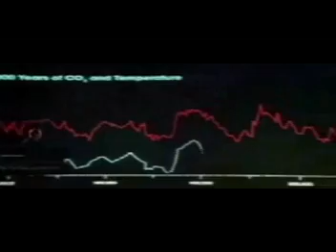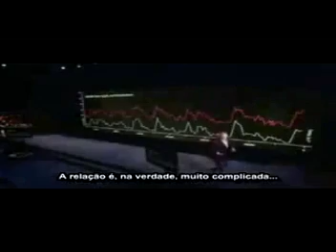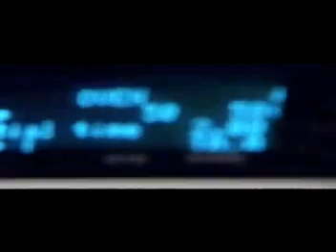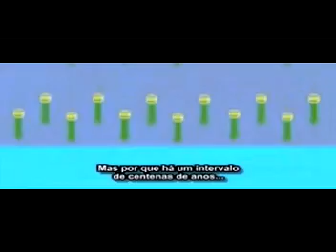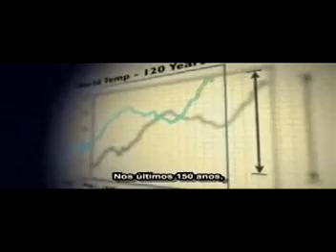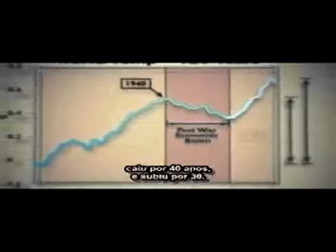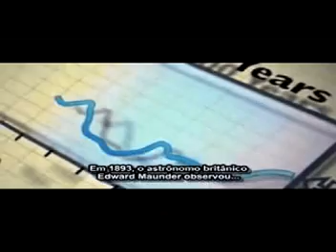A Verdade Sobre o Aquecimento Global 3/6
Network scenes - MGM
'Global Warming Swindle' (Channel 4 - UK)
Infowars.com (Alex Jones)
And anothers undentified owners

Uma coletânea de todas as informações acerca do Mito Global Warming que não circula por aí..

A primeira parte levanta a verdadeira explicação científica acerca da verdadeira causa do aquecimento global.
A segunda parte tras as consequências em se acreditar em tais causas.

Este trabalho foi exibido em 22/05/2009 para alunos do PAC da Faculdade Anhanguera Campinas da Unidade 3.

Quero que vcs saibam disso por 2 motivos:

1º - Algumas das questões tratadas neste vídeo já estão sendo postas em prática, como o imposto de CO2, aprovado por Sarkozy em 10/09/2009, fazendo da França o primeiro país a tomar tal atitude. E segundo o próprio Sarkozy, a tendencia é a UE aderir ao imposto, que só irá aumentar, além de bloquear comércios com os países que não aderirem a este regime. Aliás, este foi o maior motivo que me fez postar este documentário... Alertar antes que seja tarde demais.. ou talvez já seja.

2º - No final do documentário, eu atento para um evento ocorrido com a Ex-Ministra do Meio Ambiente. Na época ela nem estava no PV.  Por isso quero ser enfático ao afirmar que este documentário não  trata de campanha política ou de causa eleitoral.